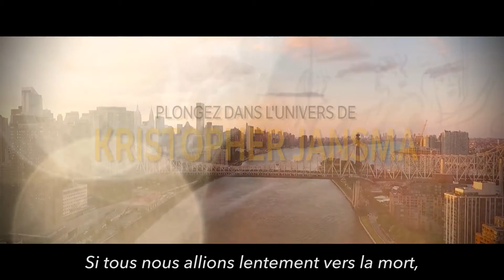New York Odyssée - Kristopher Jansma - Book trailer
Filez en librairie découvrir le dernier roman de Kristopher Jansma !